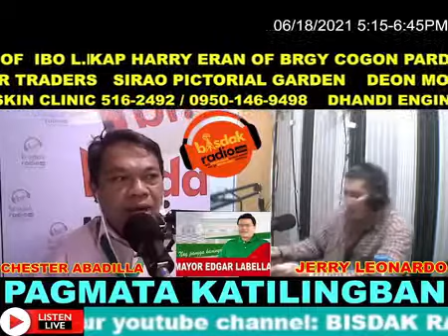Pagmata Katilingban - June 18, 2021